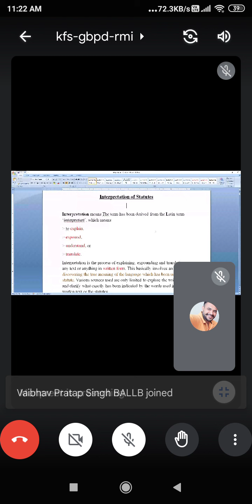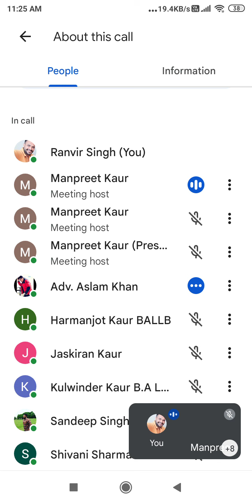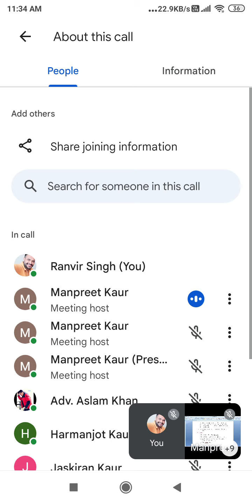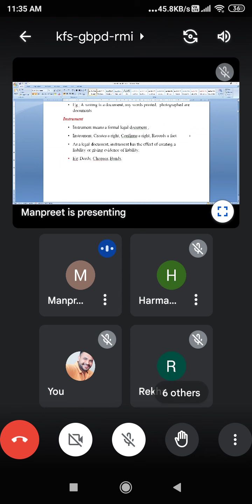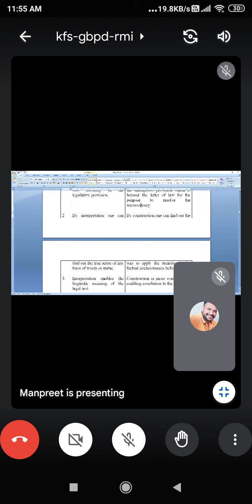24 January 2022